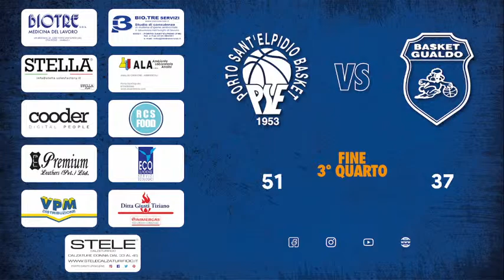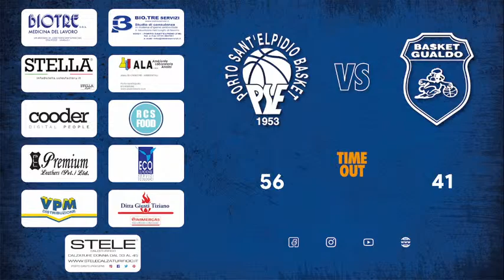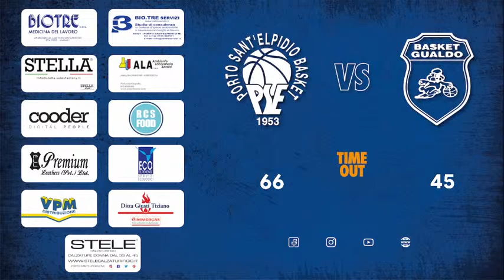Porto Sant'Elpidio Basket 1953 vs. Basket Gualdo // 2a Giornata Coppa del Centenario C Silver 2021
Porto Sant'Elpidio Basket 1953 vs. Basket Gualdo
2a Giornata Coppa del Centenario C Silver 2021